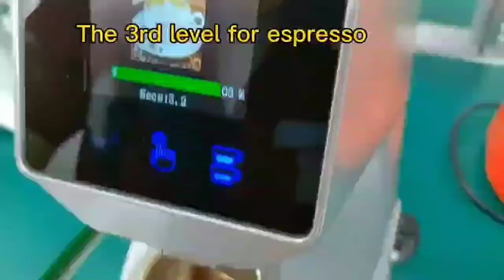Diffrent coarseness grinding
On demand coffee grinder to grind different coarseness, for turkey coffee, espresso, pour over, french press etc.